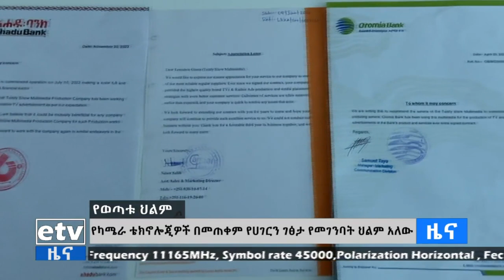ወጣት ቴዎድሮስ ግርማ ባለፉት አምስት አመታት በኢትዮጵያ በማስታወቂያ እና በፊልም ኢንዱስትሪው ውስጥ ሰርቷል | Ethiopia | News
ባለፉት አምስት አመታት በኢትዮጵያ በማስታወቂያ እና በፊልም ኢንዱስትሪው ውስጥ የራሱን ጉልህ አሻራ ለማሳረፍ ሰርቷል፡፡ebc